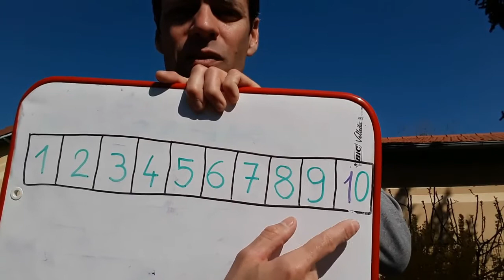Regroupement pour les Petits, Moyens et Grands - mardi 7 avril